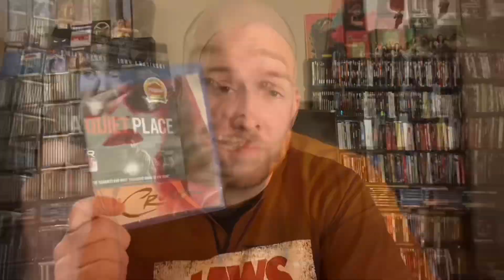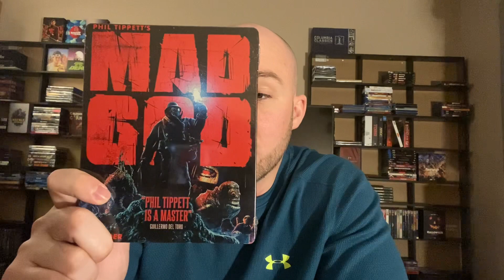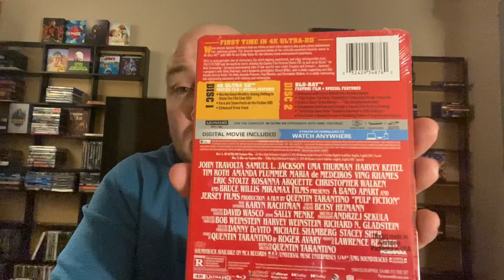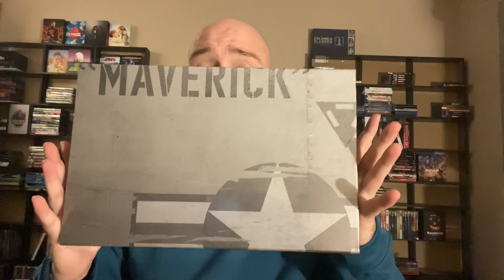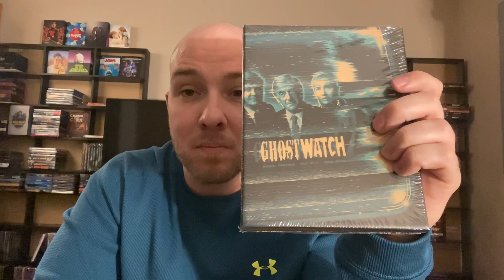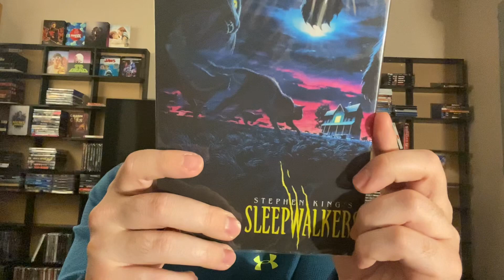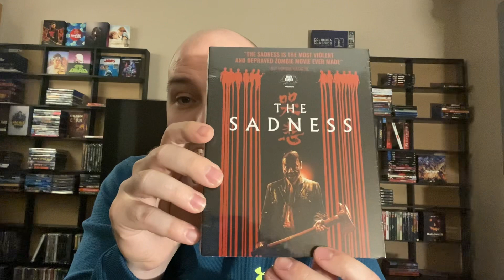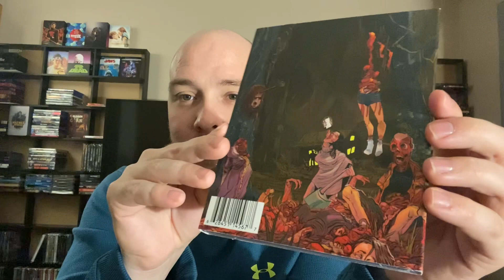Blu-ray Haul Update! Orbit DVD! Steelbooks, 101 Films, 88 Films, Raven Banner, Eureka, RLJE & More!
Here’s my most recent haul. This includes everything that I grabbed on Blu-ray Tuesday. Enjoy.